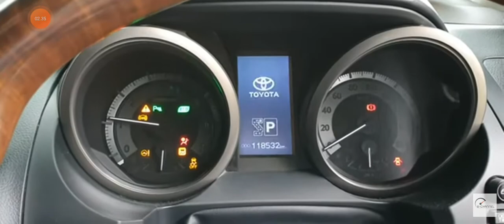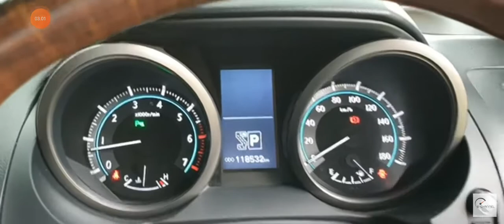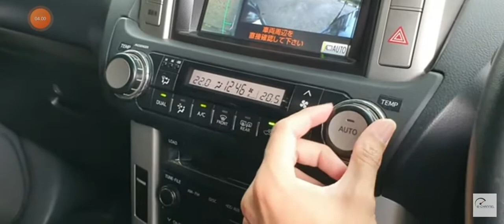Review Toyota Land Cruiser Prado [J150] (2010) - Indonesia (Video Credit B Channel )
Mau di Lepas Juga Nih Akhirnya Sama Pemiliknya, Minat Bisa Kontak Ke 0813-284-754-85 (Video Credit B Channel )